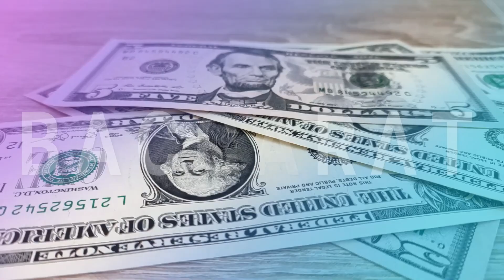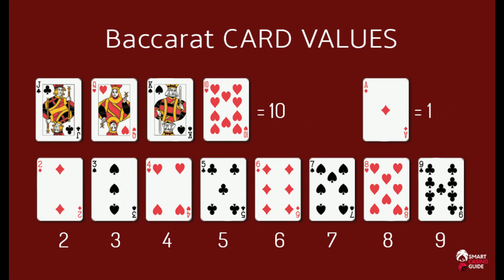No Commission Baccarat: Find Out Today About The Game Without Commission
No Commission Baccarat is a variation of the traditional casino card game known as Baccarat. In this version, the usual commission fee that is charged on winning Banker bets is eliminated, hence the name "No Commission" Baccarat.

The objective of No Commission Baccarat remains the same as in regular Baccarat, which is to predict which hand, either the Player or the Banker, will have a total value closest to 9. The game is typically played with six to eight standard decks of 52 cards.

The gameplay of No Commission Baccarat follows the standard rules of Baccarat. Each round begins with the players placing their bets on either the Player, Banker, or a Tie. The dealer then deals two cards to both the Player and the Banker. The cards are assigned point values as follows: Ace is worth 1 point, cards 2-9 are worth their face value, and tens and face cards (King, Queen, Jack) are worth zero. The total value of a hand is determined by adding up the point values of the cards and taking the rightmost digit of the sum. For example, a hand with a 7 and an 8 would have a total value of 5 (7 + 8 = 15, drop the tens place).

In regular Baccarat, a 5% commission is typically charged on winning Banker bets. However, in No Commission Baccarat, the commission is eliminated, meaning that if the Banker hand wins, players who bet on the Banker do not have to pay any commission.

To compensate for the removal of the commission, the rules regarding the Banker winning with a total of 6 are slightly altered. In No Commission Baccarat, when the Banker hand wins with a total of 6, half of the bet placed on the Banker is returned to the player, while the other half is considered a push (neither won nor lost).

Aside from this change, the rest of the rules and gameplay in No Commission Baccarat are similar to traditional Baccarat. Players can still make various side bets and employ different strategies to enhance their chances of winning. The game continues with successive rounds until players decide to leave or the casino sets a limit.

Overall, No Commission Baccarat offers players the opportunity to enjoy the classic Baccarat game without the additional commission fees, making it an appealing option for those looking for a more cost-effective version of the game.